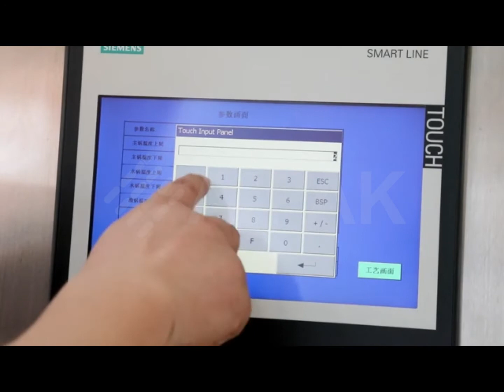How Successful People Make The Most Of Their Vacuum Emulsifying Machine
Aipak vacuum emulsifying mixer is suitable for emulsification of pharmaceutical, cosmetic, fine chemical products, especially the material having high matrix viscosity and solid content, such as cosmetic, cream, ointment, detergent, salad, sauce, lotion, shampoo, toothpaste, and so on.
With advanced processing technology, imported brand motor, and converter that ensures Aipak vacuum emulsifying mixer has a stable and good working performance. The mixing system of Aipak vacuum emulsifying mixer is designed to manufacture different viscosity of creams and liquids,its speed can also be adjusted according to client preference. And all Aipak vacuum emulsifying mixer vacuum system ensures successful operation by preventing bubbles from forming in the materials.